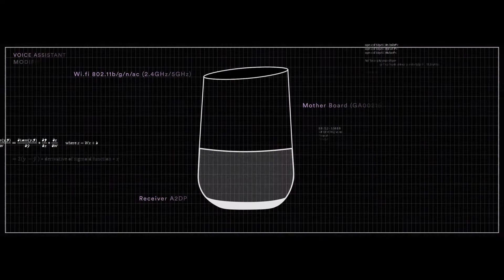RETRO SMART DEVICE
Imagine not being able to go out for more than a year and understand little about technology. This is the case of hundreds of older adults who live in different nursing homes in Peru. That is why, at Real Plaza Malls, we developed the Retro Smart Device, a console from the '50s with artificial intelligence and commands made with them in mind. This is how we facilitate today's technology, with one that they already know.